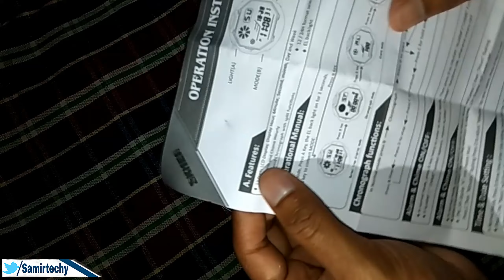Skemei 1155 || A Digital & Analog Watch Unboxing and First Review || Samir Techy [Hindi] 🔥🔥🔥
Doston iss video me mene aapse Skemi Digital Watch ke bare baat ki he. Ummed he ki video aap ko pasand ayega.

Describe - : Skmei Digital and Analogue watch for medium range G-Shock Watch. It has Both Digital and Analogue watches and Also have Alarm and Stop watch and Many more functions.

Honor 9N :- Honor 9N (Midnight Black, 32 GB)

Camera :- Noise Play Sports and Action Camera

Mic :- BOYA By-m1 3.5mm Electret Condenser Microphone with 1/4" Adapter for Smartphones, Dslr, Camcorders Microphone